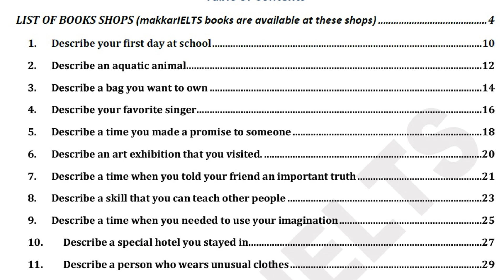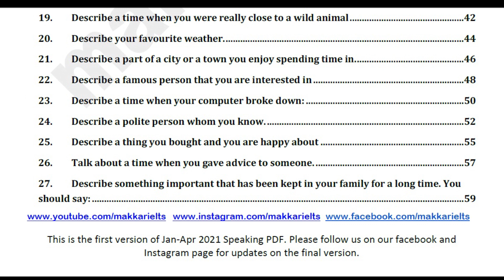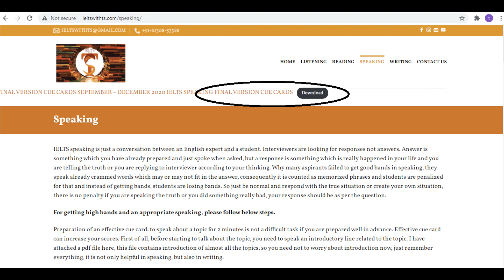DOWNLOAD JAN – APRIL 2021 NEW CUE CARDS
TALK ABOUT A FAMOUS LADY WHO IS A GOOD LEADER. IELTS SPEAKING NEW CUE CARD JANUARY – APRIL 2021
TALK ABOUT AN INTERESTING TALK OR LECTURE || IELTS speaking new cue card Jan to April 2021
Content covered:
Ielts speaking new cue cards jan to april 2021
Download new cue cards jan to april 2021
Makkar ielts new cue cards jan – april 2021
Ielts speaking new cue cards 2021